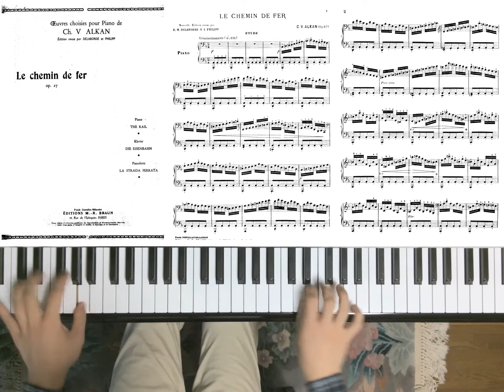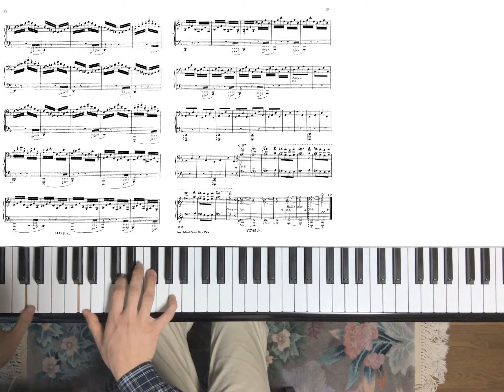Driver's view of Alkan: Le chemin de fer アルカン: 鉄道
Before I change my fingering for this piece following advice from a great pianist, I decided to shoot it one last time from above, so that I can look back at my current fingering anytime later. Here's the outcome. Enjoy the train driver's view :)